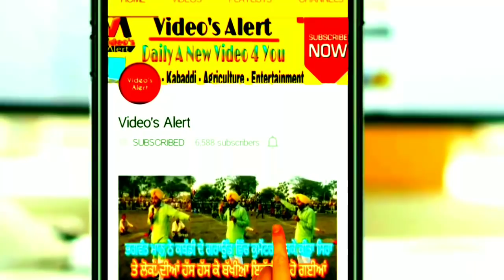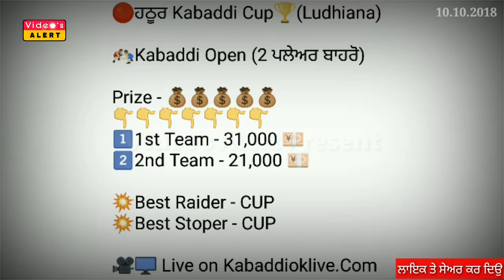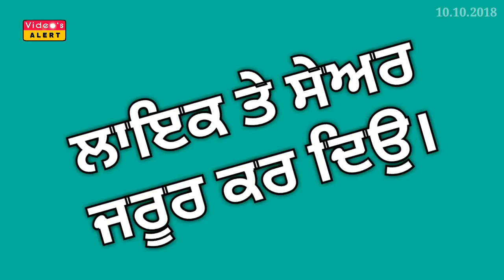ਕਰੋ ਨੋਟ! ਅੱਜ ਹੋਣ ਵਾਲੇ ਕਬੱਡੀ ਕੱਪ 10 ਅਕਤੂਬਰ 2018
Today's Kabaddi Cup 10 October 2018